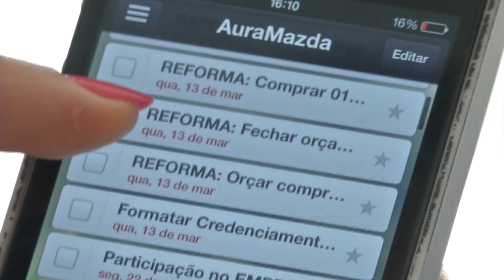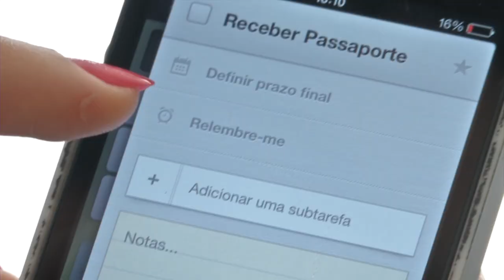SAIBA COMO O PLANEJAMENTO PODE TE AJUDAR A ALCANÇAR AS METAS EM 2014